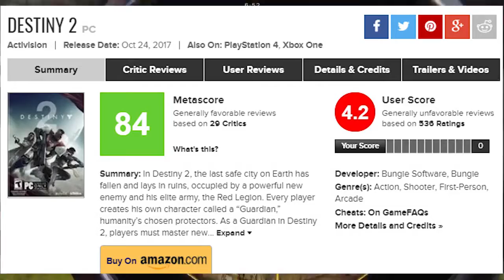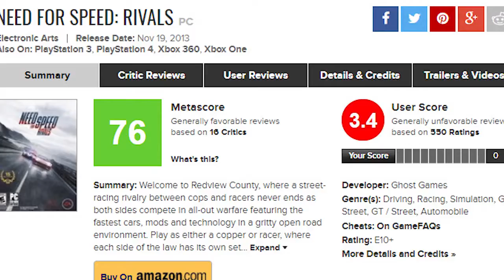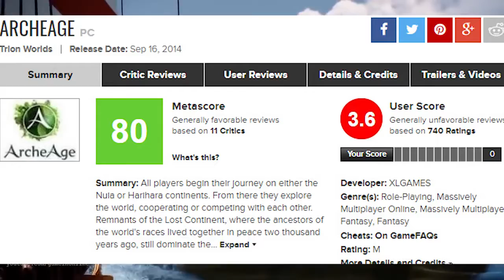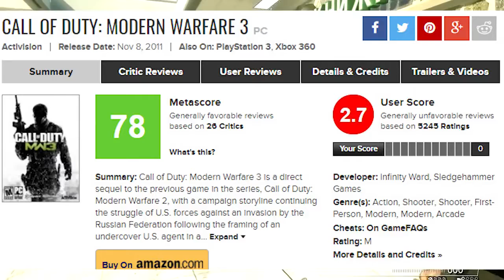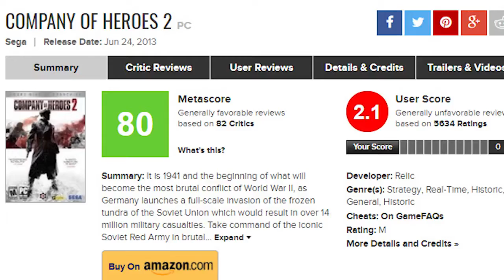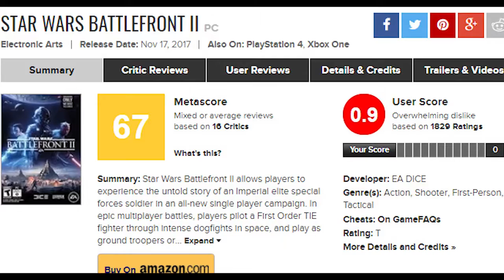10 игр, которые хвалят журналисты и ненавидят геймеры